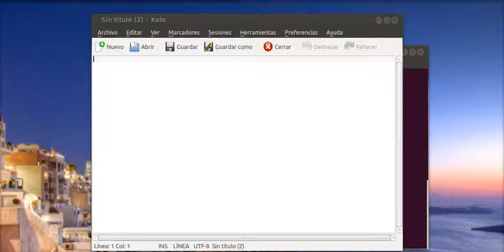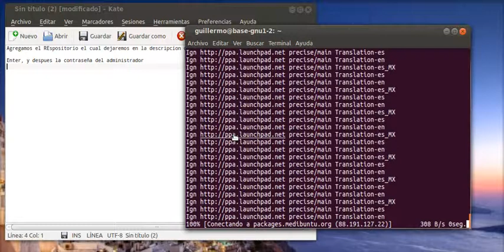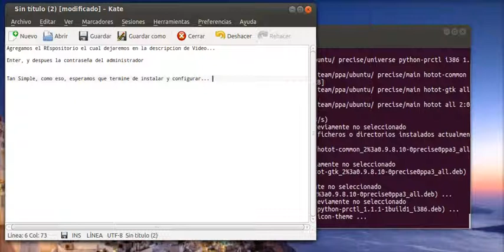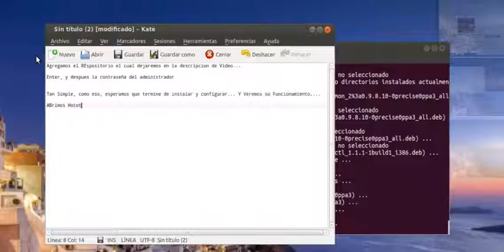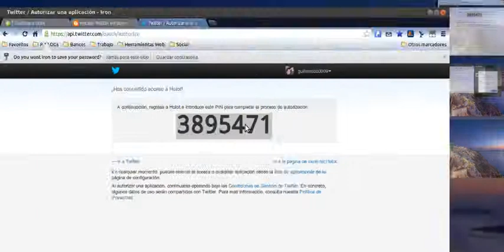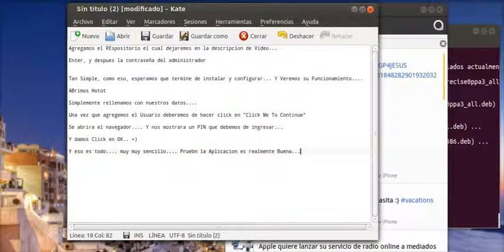Instalar Twitter en Ubuntu (Hotot)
La versión donde se instalo Hotot Fue en Ubuntu 12.04 LTS

Para Añadir el PPA e Instalar Hotot

sudo add-apt-repository ppa:hotot-team && sudo apt-get update && sudo apt-get install hotot